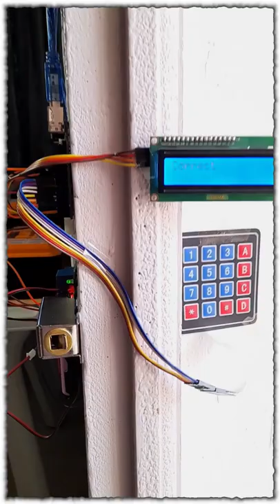Password-Based Door Lock System Using Arduino and Keypad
Say goodbye to keys!
A simple password-based door lock system using Arduino

► All content by Enjoy Mechatronics is 100% free. I believe that education should be freely available to everyone.